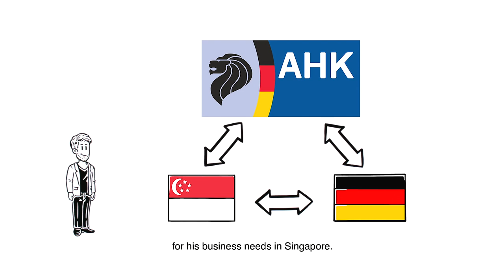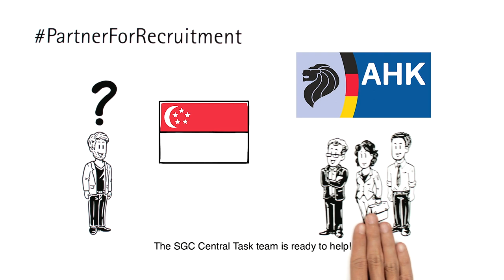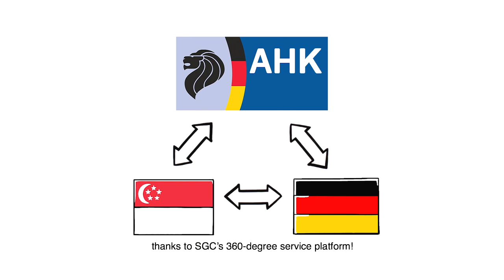Singaporean-German Chamber for Industry and Commerce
The SGC as your 360-degree service provider for your business